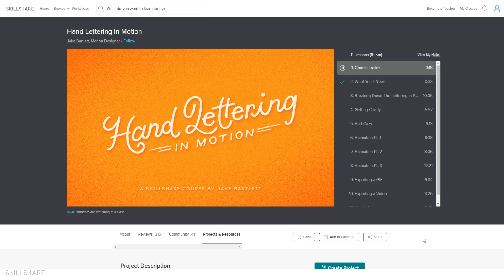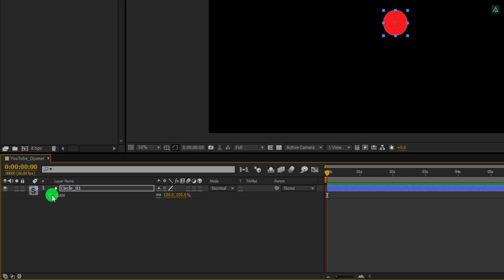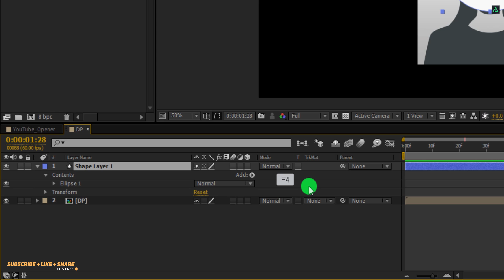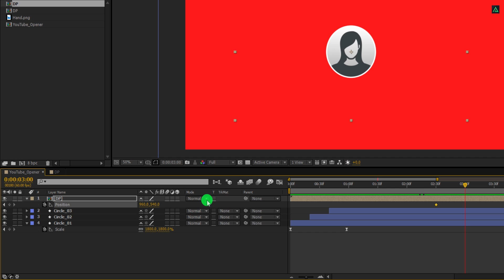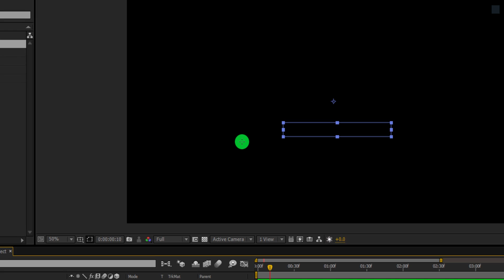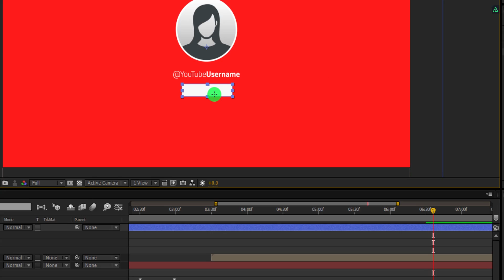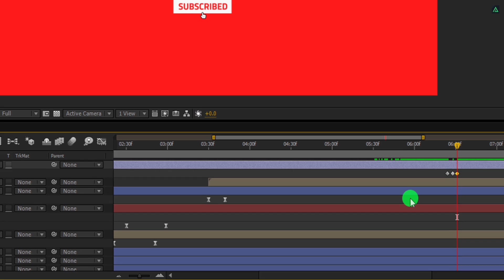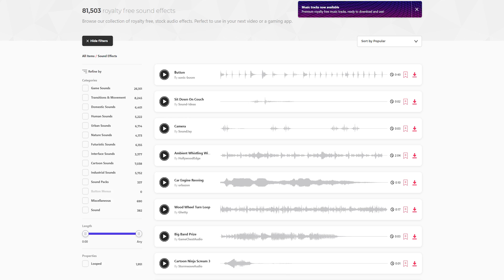YouTube Channel Opener in After Effects - After Effects Tutorial - Easy Method - FREE Template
Hey Everyone,
Welcome back again. You are watching it on YouTube, and you must be thinking about starting your own Channel, Right? All you need is this Tutorial, for creating a nice looking Youtube channel intro for your channel. This tutorial is also going to cover, youtube channel intro, youtube intro maker, youtube channel intro template, logo intro after effects, subscribe button tutorial, text animation in after effects, logo intro after effects, and more. So reveal your channel, and get yourself this nice looking intro.